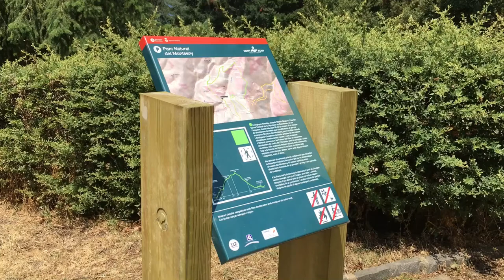Inauguració itinerari forestal pel silvetum de Fontmartina, Montseny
El Parc Natural i Reserva de la Biosfera del Montseny estrena un itinerari forestal que transcorre pel silvetum dissenyat als anys 70, per l’enginyer de forests de la Diputació de Barcelona, Joaquín Martín Diéguez.
Es tracta d’un itinerari singular que va descobrint diverses espècies arbòries, com ara cedres, avets, trèmols, àlbers, castanyers i pins, entre d’altres, plantades fa més de cinquanta anys pels Serveis Forestals de la Diputació de Barcelona seguint un corrent de pensament molt present en l’època.
L’itinerari, d’uns 4,5 km, comença a les Feixes del Vilar, on s’hi observen plantacions de cedre de l’Himàlaia, avet de Douglas i cedre de l’Atles.